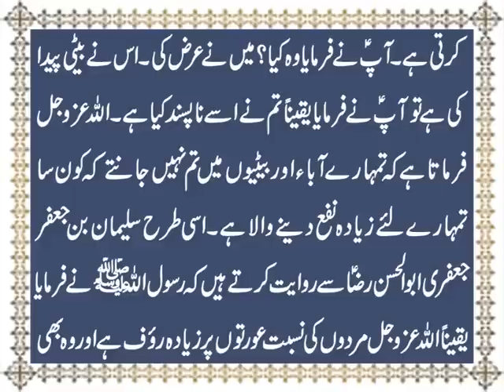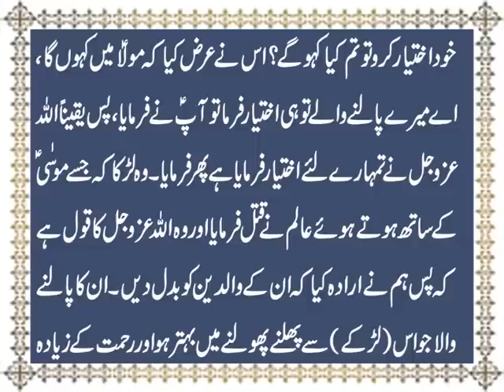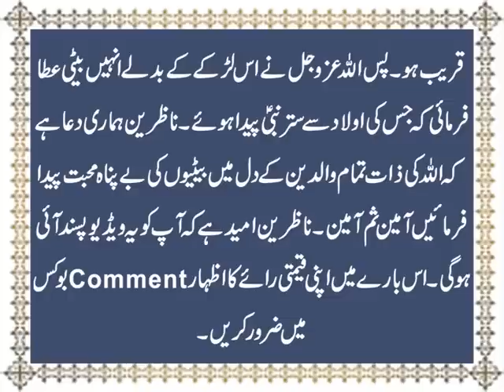Beti Ki Fazilat O Ahmiyat | Beti Ki Shan O Azmat | Beti Rahmat Hai | Imam Jafar Sadiq A.S. Ka Farman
Aaj ki video mein ham ap se Hazrat Imam Jafar Sadiq ImamJafarSadiq A.S. ka wo farman e Pak share kar rahe hain. Jis mein unhon nay beti ki fazilat o ahmiyat or shan o azmat betifazilat bian farmai or farmaya k beti kese Allah ki rahmat betirahmat hai. Details k liye ye video end tak dekhen aur agar apko pasand aye to isay Like aur Share zaroor karen.